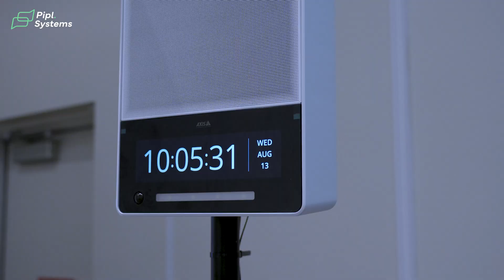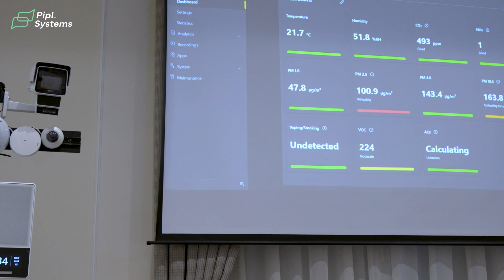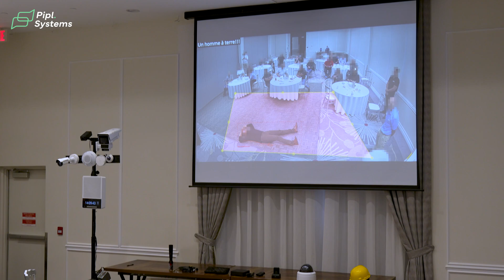Axis Experience Tour | From Fire-Alert Speakers to Air Quality Sensors & AI Analytics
We help choose the right security system for homes or businesses.

We were honored to be invited by the Axis Communications team to their Axis Experience Tour in Montreal. Our hosts, Yannick Labrie, Robert Amante, Louis Mathieu Guimond, and Charles Ethier, created an exceptional event that gathered more than 50 partners, integrators, consultants, and end users from Eastern Canada.

The day began with a full overview of Axis vision for 2025. Guests experienced the latest innovations in video, audio, access control, and edge intelligence. One of the highlights was the hands-on session with the Axis Body Worn Solution, where participants could test the unit in a live scenario and retrieve video evidence using AXIS Body Worn Live.

The program also featured powerful examples of analytics and ACAP applications. Araani demonstrated smoke and fire detection. Aidant presented advanced care analytics and behavior markers. Axis showcased native solutions such as people counting and queue monitoring. Attendees learned how these tools are transforming healthcare, smart buildings, and industrial facilities.

Adding significant value to the event, representatives from Genetec and Milestone delivered insightful presentations, showcasing their integrations with Axis solutions and highlighting the power of collaborative technology in enhancing security ecosystems.

For every professional in the security industry, the Axis Experience Tour is a must-attend event. Axis will continue their tour across Canada, and we highly recommend joining.

0:00 - Intro - Axis Experience Tour Montreal with Robert Amante
0:39 - Why Axis runs nationwide pop-up tours in Canada
02:00 - Beyond cameras – expanding into audio, intercoms, and IP access control
02:55 - Display speaker demo: voice, strobe, and live SIP integration
04:11 - Air quality sensor demo – smoke and particulate detection
04:54 - Strobe siren and strobe speaker showcase
05:47 - Analytics and AI – fire detection, fall detection, and proactive systems
07:16 - Audience: integrators, consultants, partners, and end users
08:02 - How to join upcoming Axis Experience Tour events

💎 Join the IPSC Security Community Chat 💎 for help and knowledge sharing